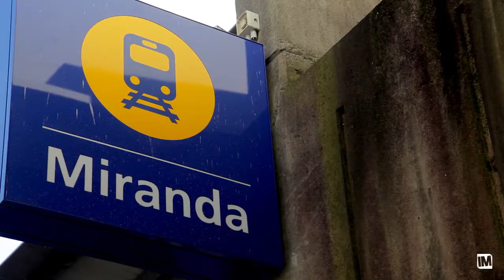145 Kiora Road South - Christopher Igoe - Newton Real Estate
Miranda-145 Kiora Road South